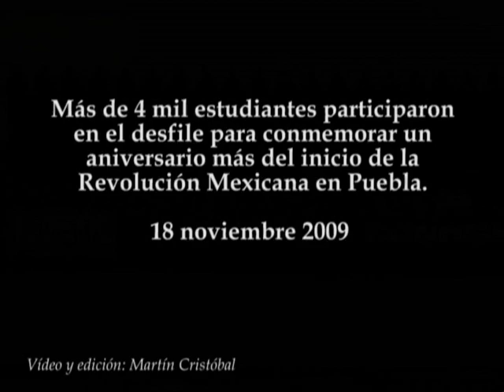Desfile de la Revolución Mexicana en Puebla 2009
Más de 4 mil estudiantes participaron en el desfile para conmemorar un aniversario más del inicio de la Revolución Mexicana en Puebla .
18 noviembre 2009